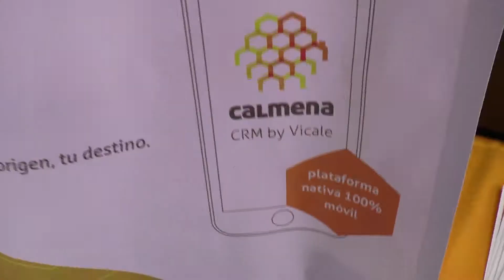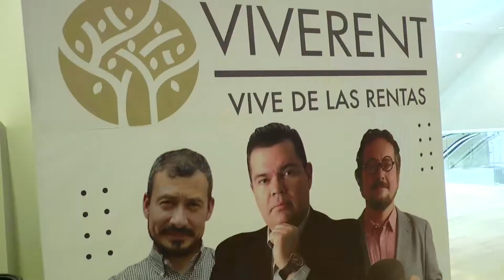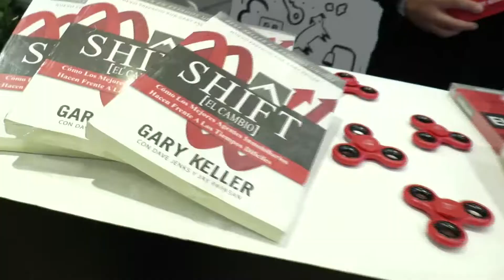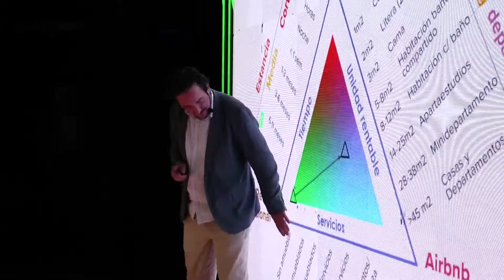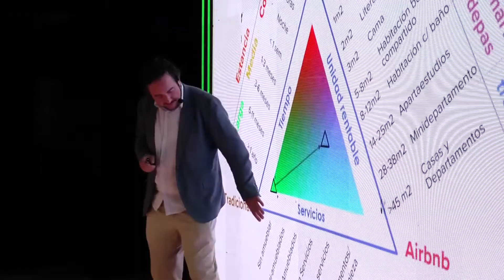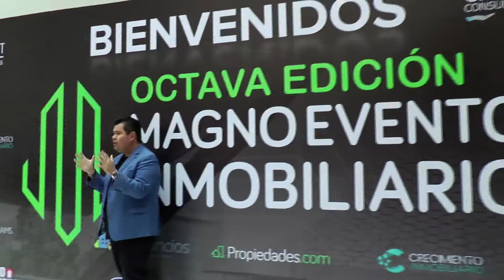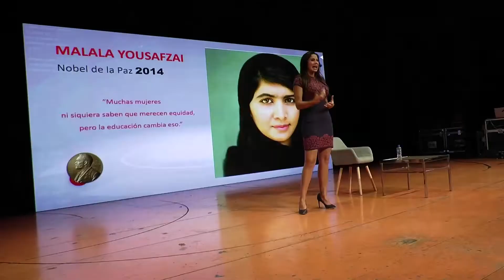Resumen de la Octava Edición Magno Evento Inmobiliario CDMX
😱 ¡Rompimos todos los récords!

Con más de 20,000 asistentes virtuales y 1,500 presenciales; superando todas nuestras expectativas en la octava edición del

Gracias infinitas🙏🏻 a todos los asistentes y cada uno de  los expertos que nos vinieron a cultivar la inversión más importante, nuestra mente.

Así se vivió la octava edición del Magno Evento Inmobiliario 2022 que dio cede en el Teatro Telcel, CDMX.

Con más de 20,000 asistentes virtuales y 1,500 presenciales; superando todas nuestras expectativas en la octava edición del magnoeventoinmobiliario.

¡Un espacio para la capacitación de la NuevaFuerzaInmobiliaria!